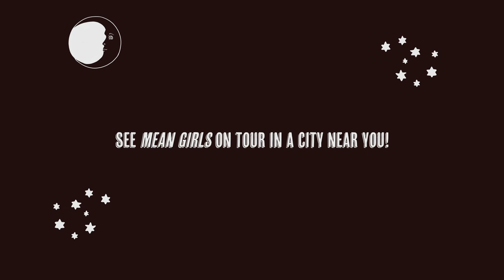Watch MEAN GIRLS Tour Star Mary Kate Morrissey Belt Out "I'd Rather Be Me"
Mary Kate Morrissey is starring as Janis in the North American tour of MEAN GIRLS. Watch her perform "I'd Rather Be Me" and see her in MEAN GIRLS when it comes to a city near you!